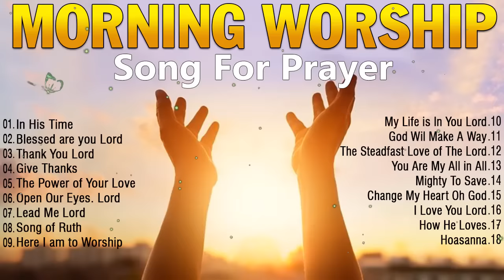Best 100 Morning Worship Songs For Prayers 2023 - 3 Hours Nonstop Praise And Worship Songs All Time